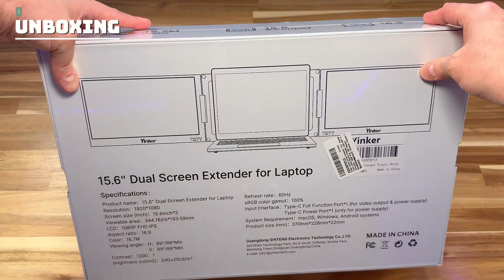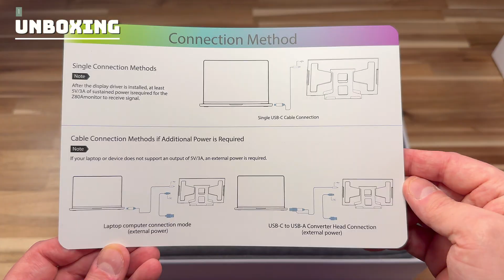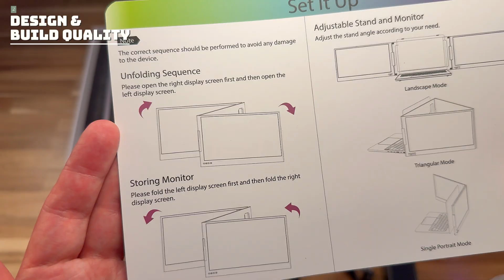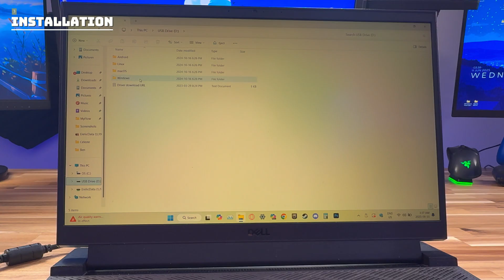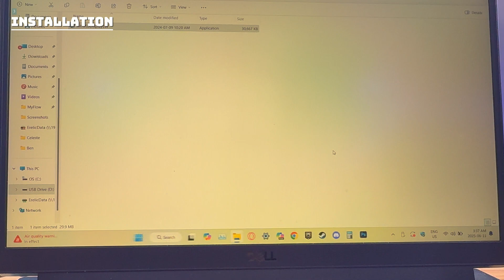Turn Your Laptop into a Triple Display! (Yinker 15.6" Screens Review)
Hey there, friend! In today’s video, I’m unboxing and reviewing the Yinker 15.6″ Dual Screen Laptop Extender — a premium $399 CAD add-on that transforms your laptop into a triple-display productivity powerhouse!

✅ We’ll cover:
– Easy driver setup (under 30 seconds!)
– USB‑C and USB‑A plug‑and‑play compatibility
– Crisp 1080p IPS displays that actually look better than my laptop’s screen
– Three folding modes: Flat, Tilted, and Triangle
– Real-world testing on an older Dell G15
– Honest impressions and one design critique (missing power port cutout)

📬 Are you a brand looking to work together?